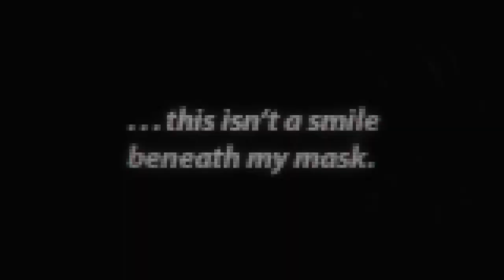Super Lone Survivor Launch Trailer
"The masked protagonist must escape the city ravaged by disease, by any means necessary. Use stealth to scavenge food, or kill everything in your path. Nurture your mental health or descend into madness. How you survive is up to you."